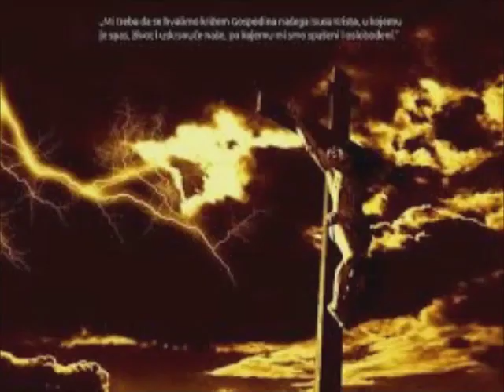SALI Dugi otok, GOSPIN PLAČ. pučko pjevanje Župe SALI